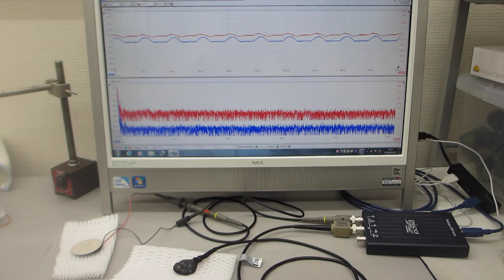表面弾性波の伝搬制御技術を利用した、オリジナル超音波発振制御プローブの開発技術（超音波システム研究所）